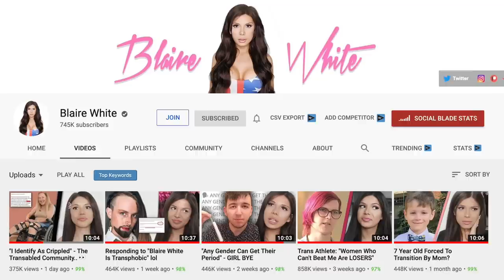Blaire, You're Wrong About Transability and BIID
Blaire White released a video talking about her opinion on those who identify as "transabled" or are dealing with BIID - Body Integrity Identity Disorder. Speaking as someone with a disability myself, I respectfully disagree with a few things she said. Here's what I think needs to be said.

Original Videos -

THANK YOU so much!MERCH!

Jo Beckwith
3578 Hartsel Drive #615

MY STORY //

MY EQUIPMENT //

CONTRIBUTE SUBTITLES! //